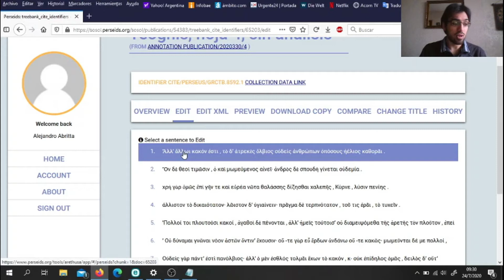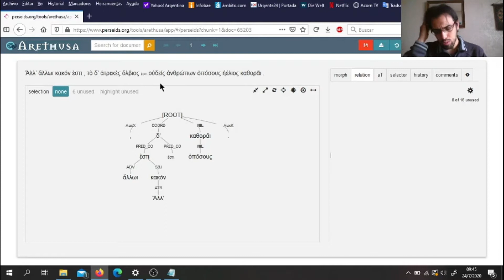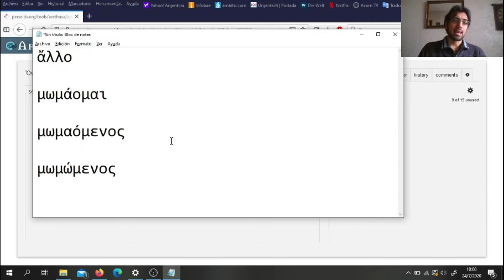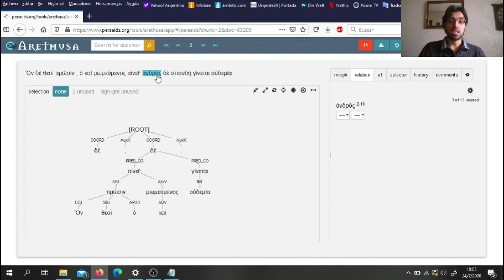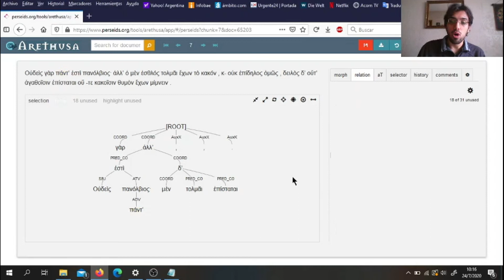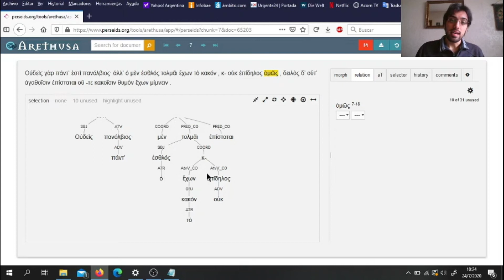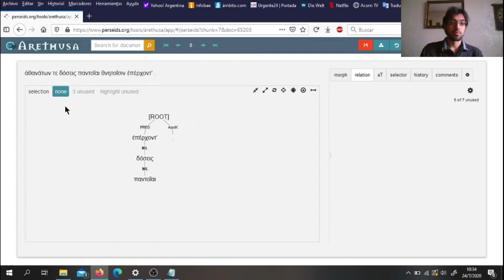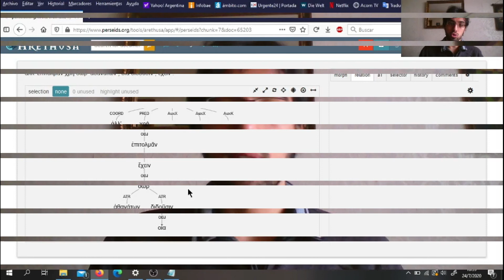Ejercicios de sintaxis hoja 4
Errata: en la oración ἀλλ’ ἐπιτολμᾶν χρὴ δῶρ’ ἀθανάτων, οἷα διδοῦσιν, ἔχειν, se marca ἐπιτολμᾶν como OBJ, pero corresponde SBJ, porque la construcción de χρή es impersonal.

En este video analizamos tres de las oraciones de la hoja 4 (pp. 142-143) del Método Filológico Teognis 167-179 y 441-446.